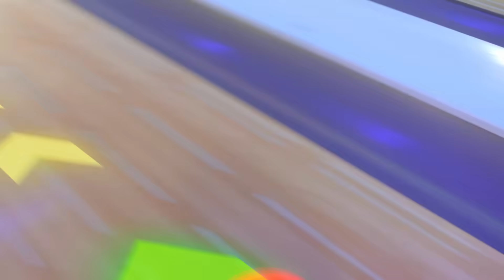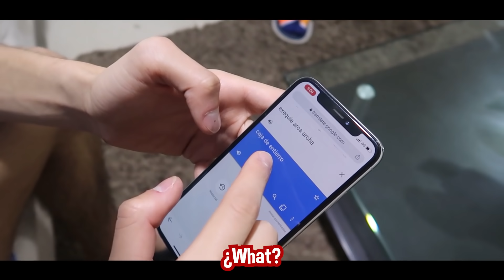EL OSO DE PELUCHE MALDITO APARECE EN NUESTRA CASA EMBRUJADA - Yolo Aventuras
El oso de peluche maldito aparece en nuestra casa embrujada, grabamos todo.